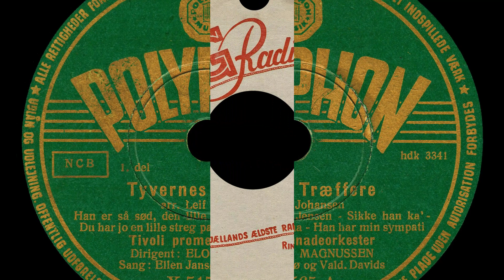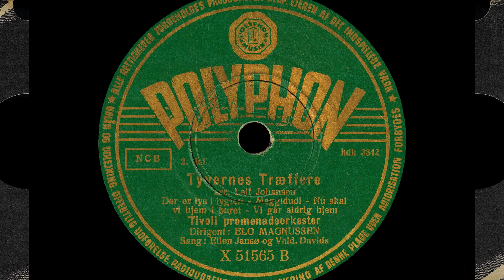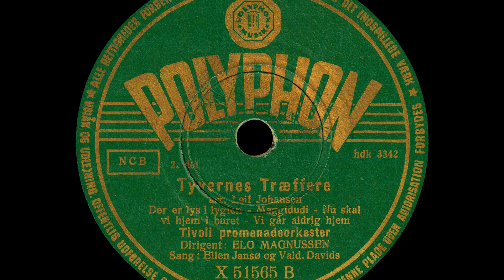Tyvernes træffere - Potpourri - Ellen Jansø og Valdemar Davids - 1953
Tyvernes træffere - Del 1 og 2.

A1 - Han er så sød, den lille Jensen.
A2 - Sikke han ka'
A3 - Du har jo en lille streg på
A4 - Han har min sympati
B1 - Der er lys i lygten
B2 - Maggidudi
B3 - Nu skal vi hjem i buret
B4 - Vi går aldrig hjem

Ellen Jansø og Valdemar Davids
arr. Leif Johansen
Tivoli promenadeorkester
Dir.: Elo Magnussen
Polyphon - X 51565
Optaget - 1953

Youtube videominiaturer billede forestiller,
Ellen Jansø , cirka 1940
Billedet er automatisk farvelagt i lavet i Photoshop Elements 2020